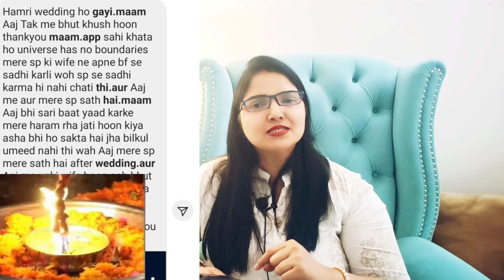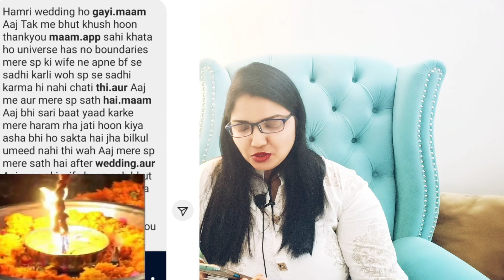365 Batti बाती का एक दीया Miracle Kar Dega